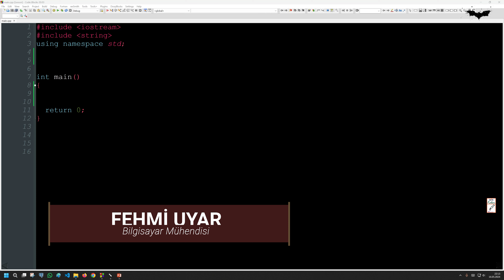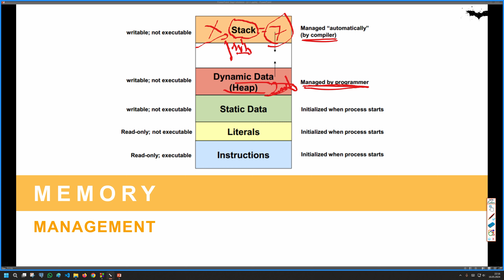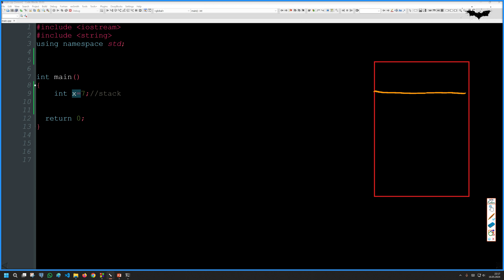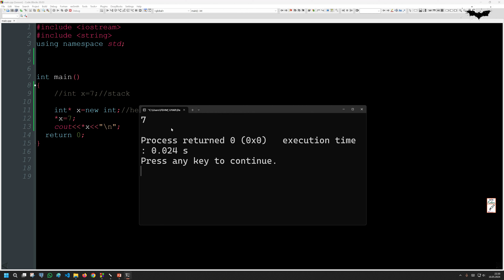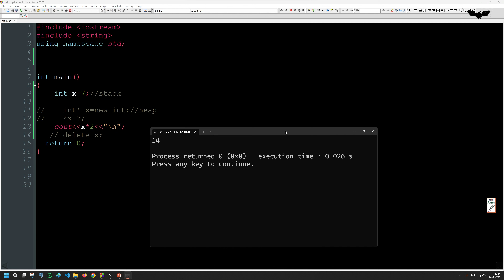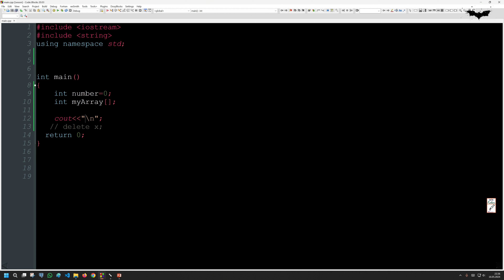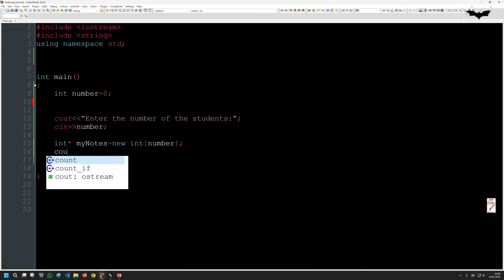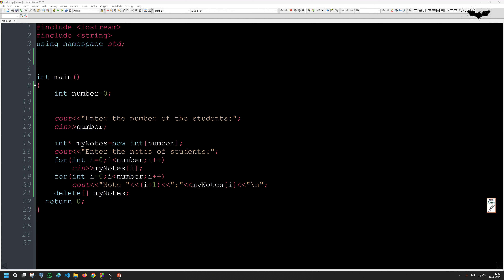Ders 96 C++ Programlamada Dinamik Bellek yönetimi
00:00 Dinamik bellek yönetimi mantığı
04:22 new ve delete anahtar sözcüğü
09:24 Dizilerde bellek yönetimi